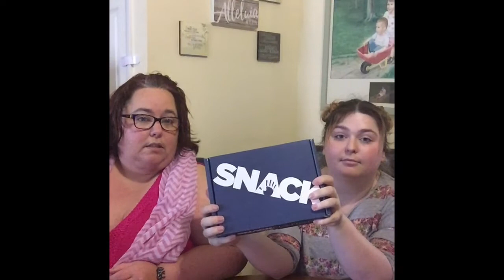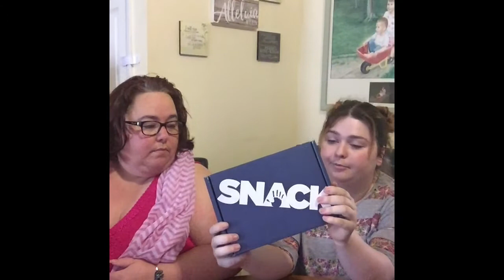Snacknation Snackbox Review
We reviewed  Taylor’s Snacknation subscription box!

If you would like to support us and help us continue to get great boxes, arcade videos and create other great content feel free to support us on one of our sites!